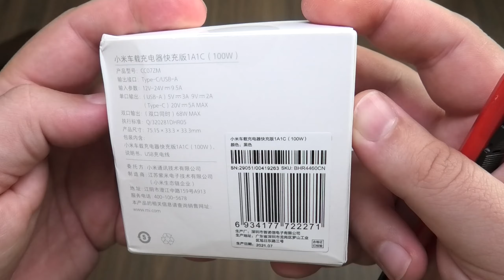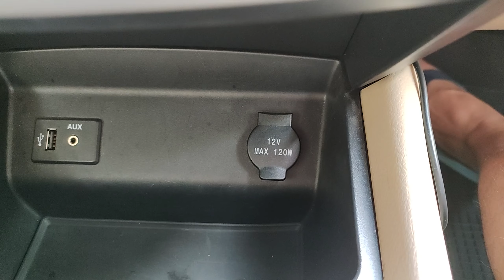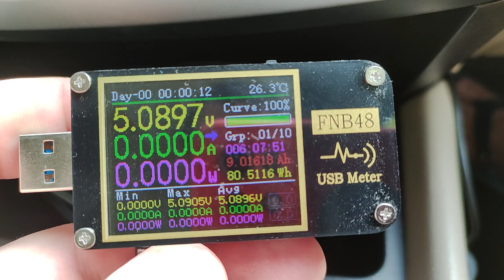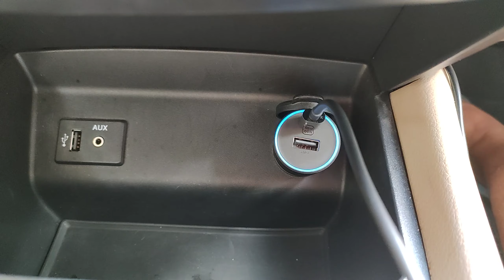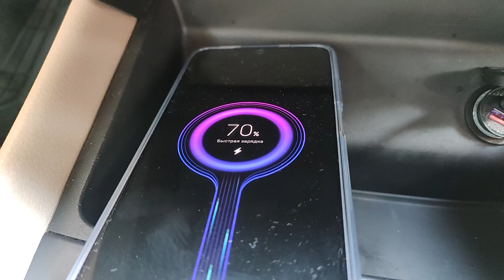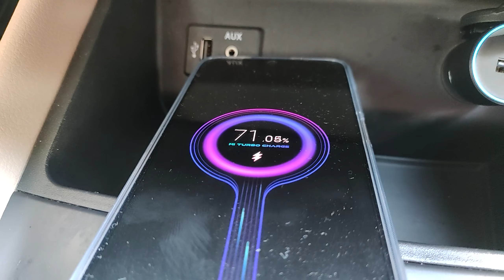Xiaomi Car Charger 100W - самая мощная зарядка Сяоми в авто ► первое впечатление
Xiaomi Car Charger 100W 1A1C CC07ZM BHR4460CN самая мощная зарядка Сяоми в авто ► первое впечатление и тест

Мне нужен xiaomi 100w car charger 1a1c в первую очередь для зарядки Mi 11 lite, poco x3 pro и redmi note 10s. С этой задачей он справляется отлично! Так же я иногда буду заряжать от него свой MacBook Pro 15 мощностью 87 Вт. Попозже, когда буду делать обзор га основном канале вставлю видео с соответствующими тестами.

Хочу отметить, что xiaomi 100w car charger это устройство, которое ает не только до 100 Вт на порт usb-c, но и большую мощность на USB порт, до 68 Вт в работе 2 портов сразу. Еще xiaomi 100w car charger понимает такие протоколы как Apple2.4A, QC 2.0, QC 3.0, QC 4.0+, FCP и PD 3.0. Конечно, на USB порт она не отдаст QC 4.0+ и PD 3.0, но зато он понимает AFC.

Все это делает xiaomi mi car charger 100w универсальной зарядкой, а если еще учесть цену в 19$ (со скидками и кэшбэком и того ниже), то это просто находка. Продолжаю тестировать xiaomi 100w type-c car charger и в подробном обзоре расскажу как она работает в максимальной нагрузке и так далее.